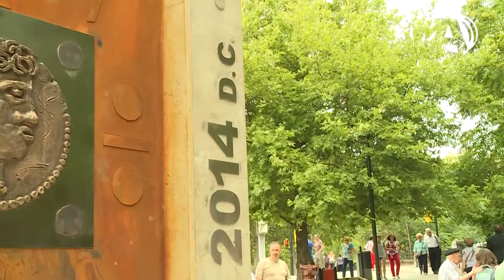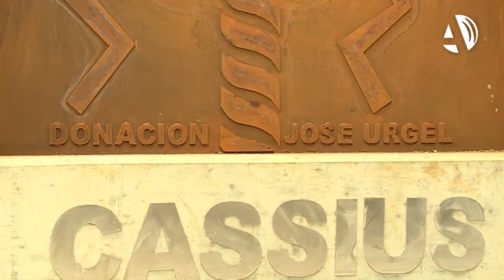Un memorial recuerda el fin del litigio por el agua del Jalón hace 21 siglos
(12/06/2014) Hace 21 siglos, un conflicto por el agua del Jalón enfrentó a Zaragoza y Alagón. Seis magistrados de Botorrita mediaron en el asunto para evitar la guerra y lograr el entendimiento. Para recordar este hito, este jueves se ha colocado un memorial en la capital aragonesa, otro en Alagón y ya hay un tercero diseñado para Botorrita